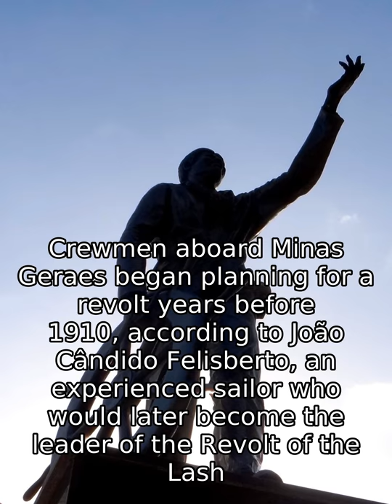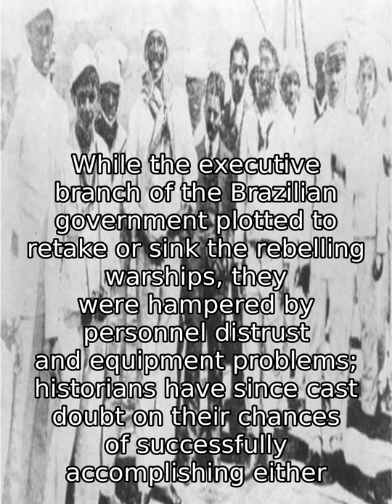Revolt Of The Lash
The Revolt of the Lash[A] (Portuguese: Revolta da Chibata ) was a naval mutiny in Rio de Janeiro, Brazil, in late November 1910